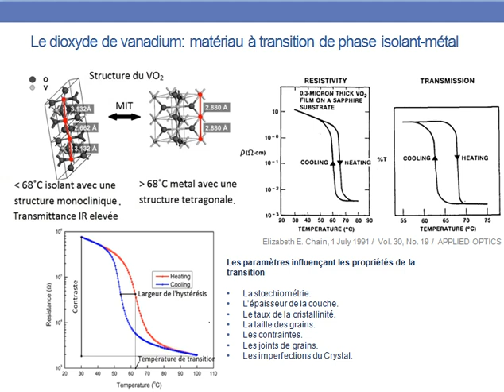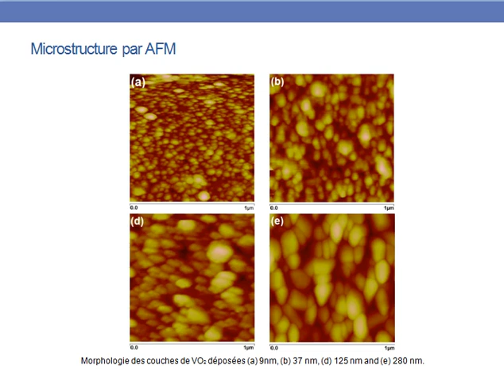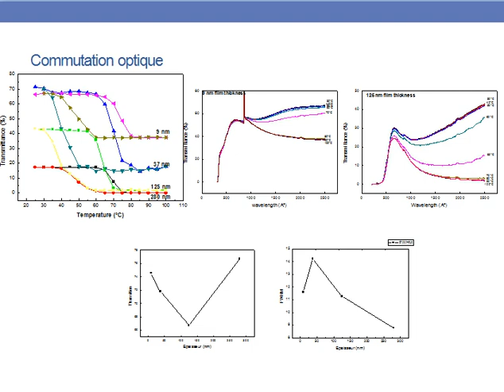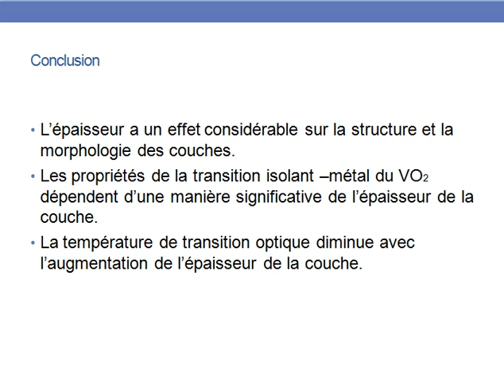VIII.2.Les propriétés de commutation optique des couches de VO2 déposées par Ablation laser pulsé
Titre Complet : Les propriétés de commutation optique des couches de dioxyde de Vanadium VO2 déposées par Ablation laser pulsé
NOM : Ait Djafer épouse Zerrouki
Prénom : Zouina Amina
Résumé : Le dioxyde de vanadium (VO2) est un matériau thermochrome métastable très intéressant puisqu’il présente une transition de phase et de structure du premier ordre à une température critique de 68°C. Etant un matériau isolant à structure monoclinique à température ambiante, ce dernier devient métal et acquiert une structure tétragonale rutile au-delà de 68°C. En outre, cette transition s’accompagne d’une grande variation de la transmittance optique dans l’infrarouge. En raison de ces caractéristiques, le VO2 est utilisé entre autres pour les switches optiques, capteurs infrarouges et fenêtres intelligentes. Les couches de VO2 ont été déposées par la méthode d’Ablation Laser Pulsé (PLD) en utilisant un laser KrF irradiant une cible de V2O5 à une fluence laser de 2,5 J/cm2 sous 10-2 mbar de pression d'oxygène. Le substrat a été chauffé à 500°C et la distance substrat-cible a été fixée à 5 cm. Dans ce travail, nous présentons l'effet de l'épaisseur du film VO2 sur leurs propriétés de commutation optique. La structure cristalline a également été étudiée dans cette contribution. Les résultats ont montré que la structure cristalline, la taille des grains et la transition de l’état isolant-métallique dépendent fortement de l'épaisseur des couches de VO2.